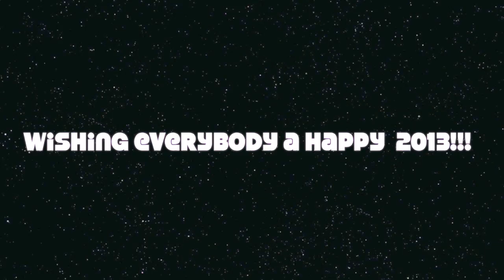Happy New Year 2013!